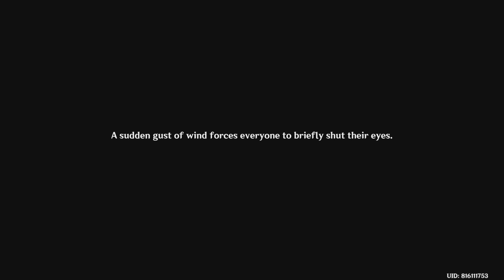VENTI HU TAO POETRY AN D RIDDLES Genshin Impact CUTSCENE